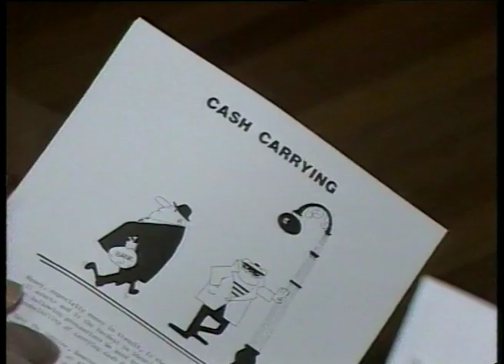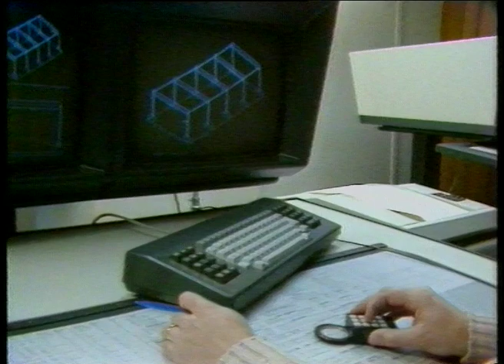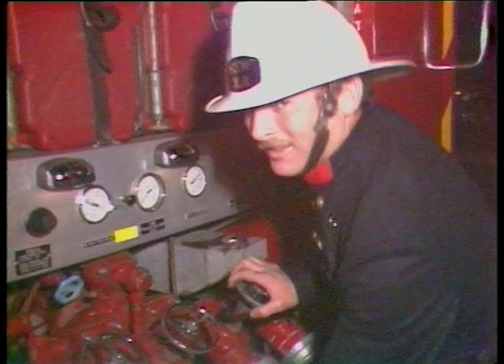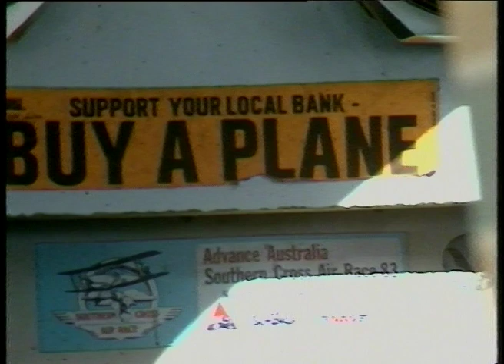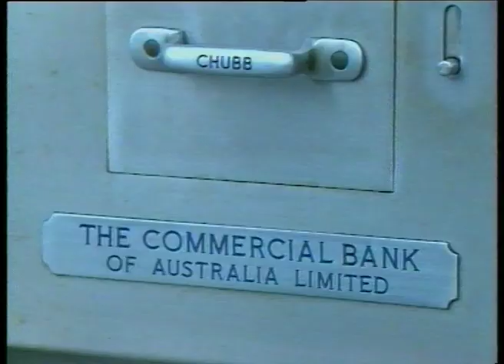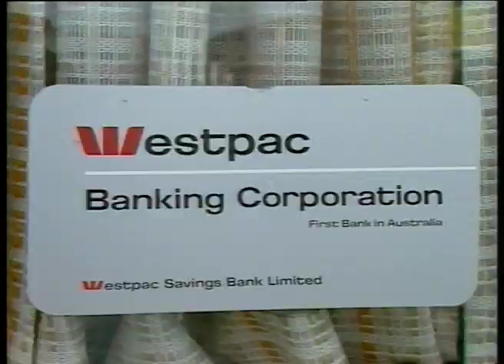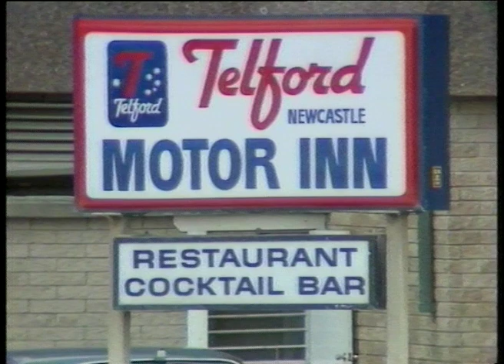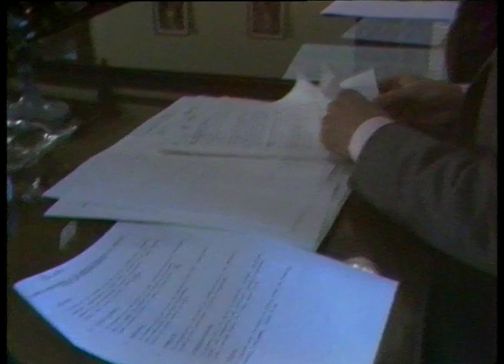03 20 News item NBN Television August 1983